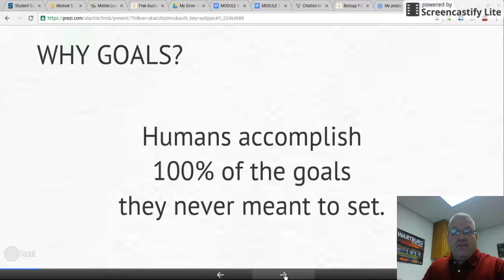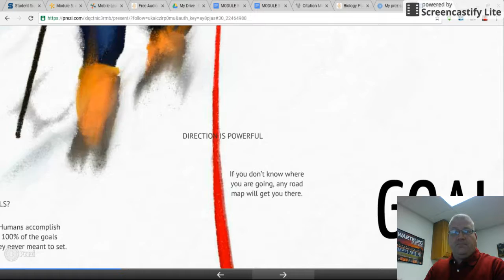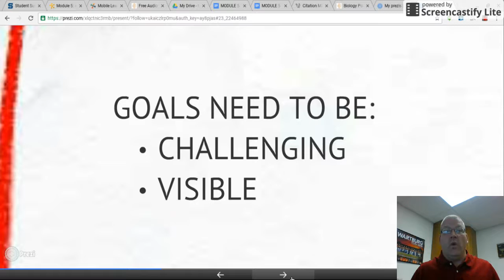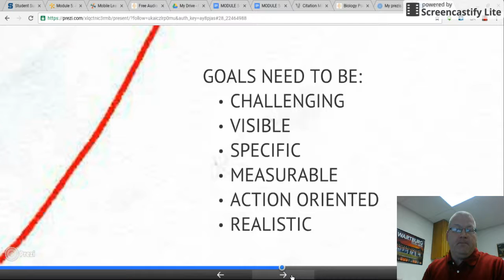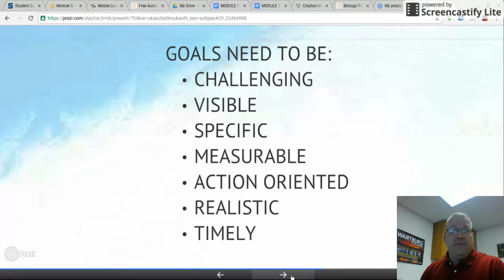Goal Setting Screencast using ScreenCastify